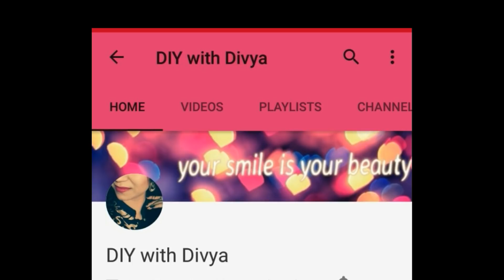Kitchen Deep Cleaning Routine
MY SMALL KITCHEN DEEP CLEANING